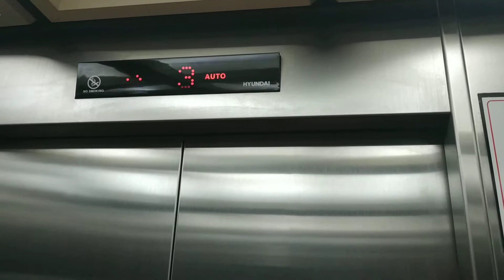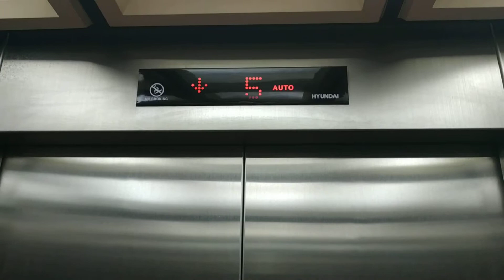Hyundai Traction Elevator with Voiceover - EMC Hospital Alam Sutera, Tangerang (East)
Hyundai Traction Elevator (Lift) with Voiceover @ Omni Hospitals Alam Sutera Indonesia.
This elevator imported from Korea and using Korean chime
Time of Recording: February 17th, 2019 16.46 GMT+7
Manufacturer: Hyundai
Year installed: 2007
Person capacity: 15 person
Max. weight: 1.000 kg (2.204 lbs)
Floor: 1-3, 5, 6 (5 floors)
Ride path: `1 (Up to) 6 (Down to) 1
Directory:
1: Polyclinic, Laboratory, Radiology, Emergency, Pharmacy, Bank & ATM, Cafe & Retail
2: Polyclinic, Eye & Dental Center, Medical Sheck Up, Endoscopy & Bronchoscopy, ESWL, Intensive Care Unit, Operating Theatre, Delivery Room, Haemodialysis
3: Polyclinic, SVIP & VIP Ward, Maternity & Paediatric Ward, Baby Show, Medical Rehabilitation
5: 1nd 2nd 3rd Class Ward, Vip Ward
6: Omni Ballroom, Management Office